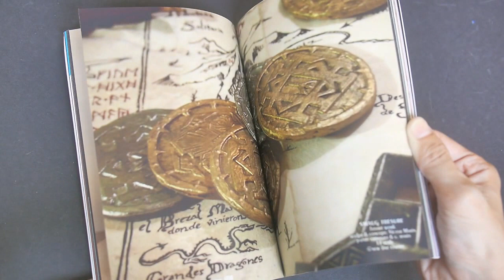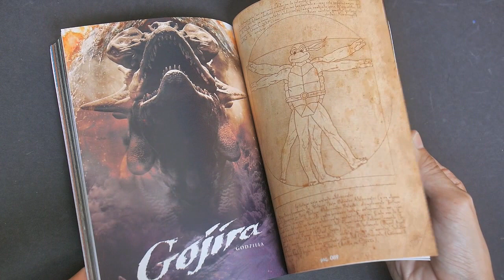Invictus Designs: The Art of Victor Marin